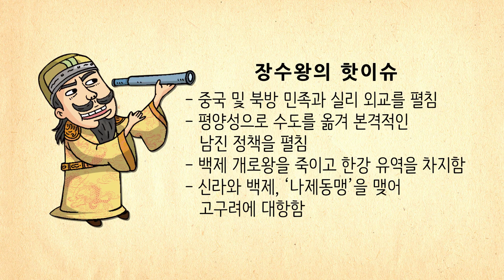[생방송 한국사] 삼국, 가야 - 06. 장수왕